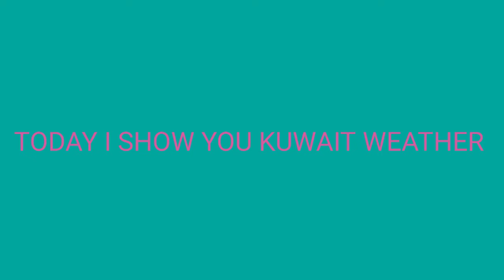Heavy sand storm hits in kuwait # Dangerous dust storm Dust storm..## Its creates by nature..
This is Nature Creations.. Dust storm in kuwait ..kuwait weather.. dust storm... dust storms caught on tape.. **sand storm***..heavy sand strom hits in kuwait..dangerous sand storm in kuwait..heavy sand strom hits in kuwait..